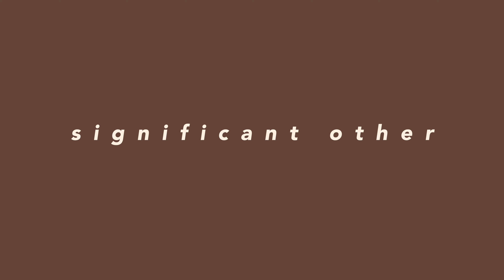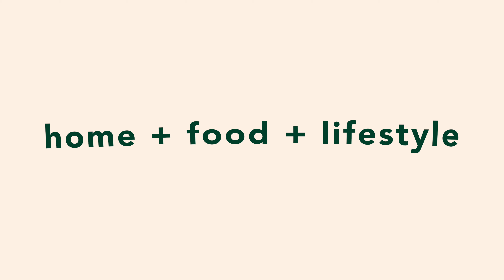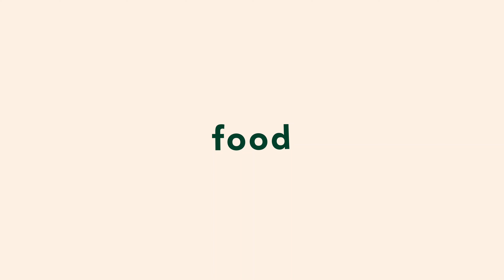60+ GIFT IDEAS for your boyfriend or any guy in your life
hii loves! here are 60+ holiday gift ideas for your boyfriend, significant other, husband, guy friend or anyone in your life who would like these gifts!!

We got a little bit of everything on this Christmas list for 2021 - from expensive to cheap and everything in between. Sorry I didn't put links in tho bio yet but I will add them ASAP.

-Kim xx
Timestamps:

0:00-0:22 introoo
0:23-2:55 electronics
2:56-4:14 clothing & accessories
4:15-5:32 workout & self care
5:33-6:45 lifestyle & home
6:46-8:01 food